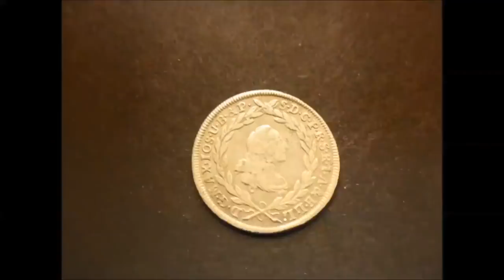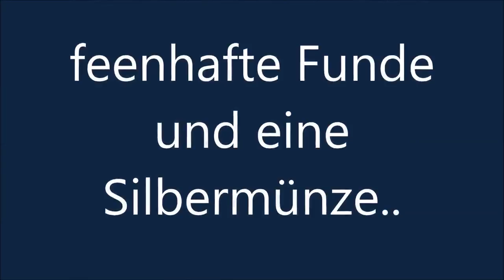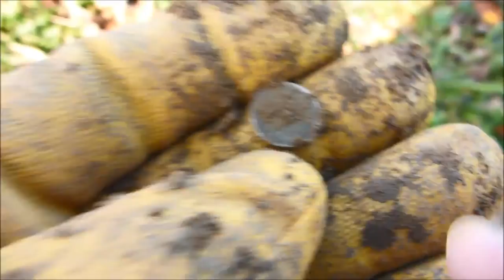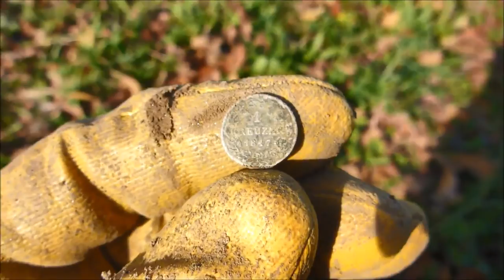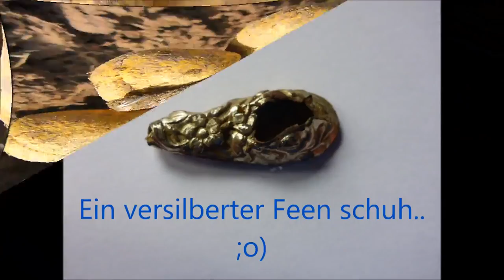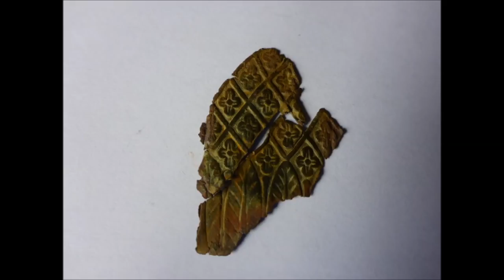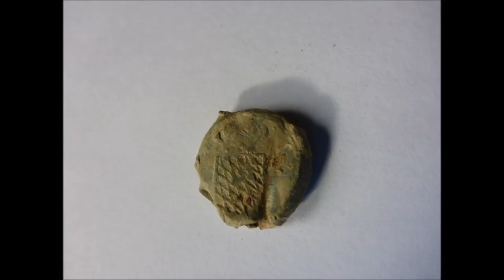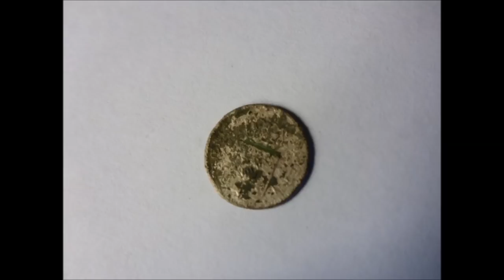Sondeln mit Sondel-Andy. Feenhafte Funde und eine Silbermünze. Teil 206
Ein Sondelgang mit der Sondelfrau in einem Obstgarten mit "Feenhaften" Funden und einer Silbermünze, echt schön...komm mit :o).

Meine Ausrüstung:

Detektor ATPro                              Garrett
Pinpointer Propointer AT             Garrett
Funklautsprecher Deteknix w3w6wa
Lochkoppel                                      army-and-outdoor
Fangkabel                                         online-shopping-mail
Pouch                                                ranger-jack-com
Outdoorcam                                     Panasonic DMC-FT5
Not-Cam                                            Praktika Luxmedia 14-Z51
Stativ                                                 Jusino X-423 S